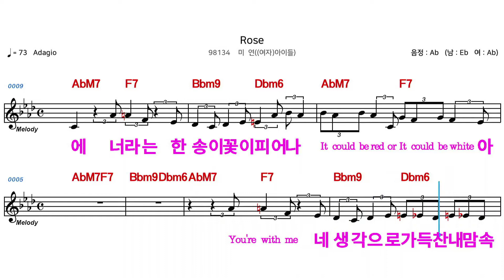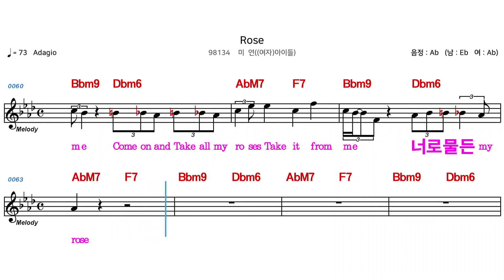(MR) ROSE - 미연